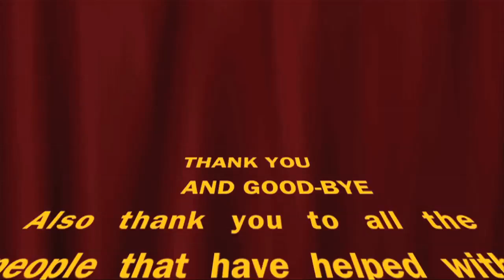EU2111 - NUC - Learner Video 14 - UK - May 2012 - 1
14th Learner Video